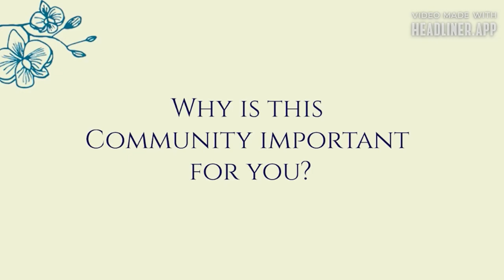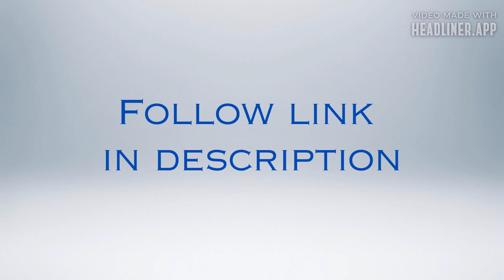What Makes the Sensitive Empowerment Community Valuable? Members Share Experiences.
"Access over 100 trainings and recordings in our community HSP library and get free access to upcoming live events.

"We share experiences that promote validation and understanding. We also learn tools to help manage our HSP superpower."

The Sensitive Empowerment Community is hosted by sensitivity therapist and author Julie Bjelland, LMFT.